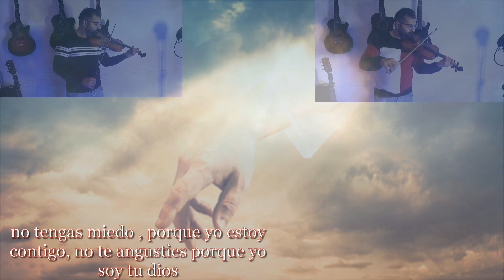Antonio de Tarancon - renueva tus fuerzas ( voz, violín, violonchelo )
Christian music

MUY IMPORTANTE PARA TODOS NUESTROS SUSCRIPTORES‼️activa las notificaciones en la campana. Para poder recibir información de todos los videos 📹
Gracias y ha disfrutar del canal y un abrazo para todos los que estáis ahora leyendo
Este post🍰 ‼️Dios os bendiga siempre ‼️

PAQUIRRI de Barcelona
Jose Manuel giles
Manuel amaya
David de OTXARKOAGA
Andrés de OTXARKOAGA
Edu de sabadel
Gordo de barcelona
Johan de Manresa
Josue de Tarragona
Enrique y Eva de la Coruña
Melody Muñoz
Marcos y mari de Valladolid
Gerson y Tania de Valladolid
Lupe silva
Jose Silva ( patera)
Gerson motoya
Gerson y Yanet
Rober de Burgos,
Julio cantares
Tony el niño
Manuel y Isamar
El Solo de alicante
El sisketo
Dani el Rayo
Jonathan y Deli de Alicante
Jaro jimenez
Arturo y belen de Valladolid
Ruben y Noemi de Asturias
Abraham de Pontevedra
Efrain de Aranda
Josue de Caspe
VIGOROSO de la mina
Samuel de la mina
La niña Raquel
Victor de san roque
Manu de san cosme
Alonso Vicente de mallorca
Fali de mallorca
Coro de Sevilla
El Rayo
Jesus muralla de talavera
Oscar Livo de talavera
Edu Junior de Zorroza
Ismael gabarre de Zabala
Manases gabarre de Leon
Pedro de Leon
Desi de Leon
Moises Barrul
Antonio Barrul
Aron de Santurce
Hernano Juanito
Hermano Nen
Hermano Ramonet
Jesus Barrul
Juan Ramon y Rocio
Hermano Aramis
Sheila Escudero
Maikel de Avila
Noe Escudero de Avila
Charo Jiménez de Benavente
Luis Garrido
Luis de Bernis 🇫🇷
Pepe de Bernis 🇫🇷
Juan y Mayra de Argentina 🇦🇷
Carlos de Argentina 🇦🇷
Janet de Uruguay 🇺🇾
Predicadores
PICHI de Barcelona
Antonio almoradi
Lolo Extremadura
Lucas de badajoz
Jesus Titi
Jose Titi
Miguelin de España
Momo plaza España
Valentín borja de Vitoria
Fernandito de Miranda
Jose patera
Miguel gonzalez
Dani del centro
Jose del centro
Diego adelki
Rizos de Logroño
Machacao dd Valladolid
Denis de Bilbao
Chuchi de Bilbao
Edu de zorroza
Valentin de Zorroza
Cesareo se Zorroza
Santi de Zorroza
Lelito poetuges
Yira Portugal 🇵🇹
Yoser de pemtecostes
Enrique de pentecostes
Arturo de SANSOMENDI
David de SANSOMENDI
Tio Manolete de SANSOMENDI
Rafa de Sevilla
Pepe pisa
Luis molina
Omara escobedo
Hermama alci
Faltan mas estoy terminandolo